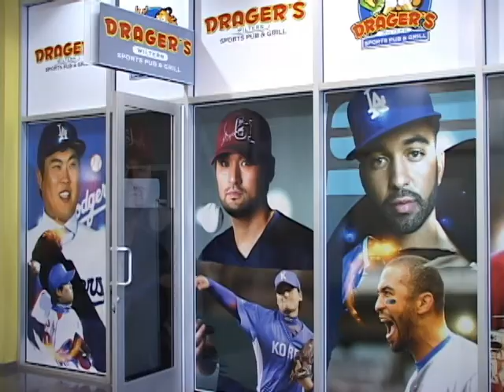032613, 한인업소들 부활절 마케팅 활발 (이삼현 기자)